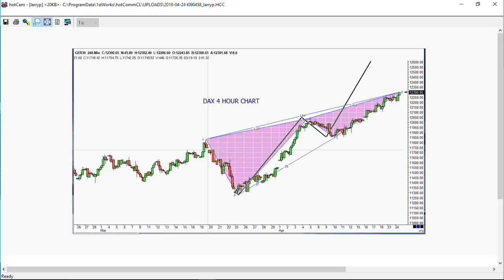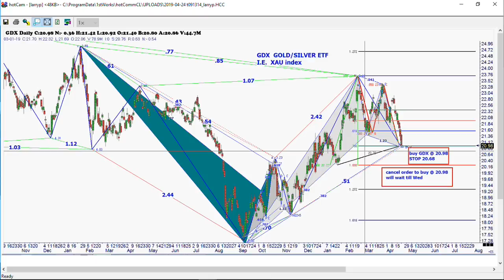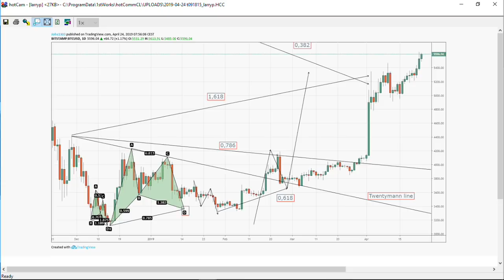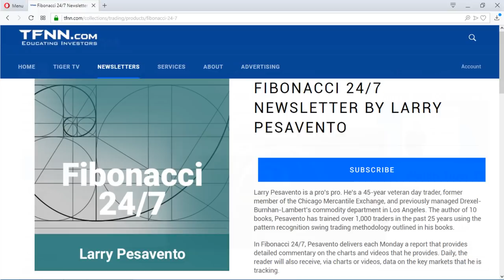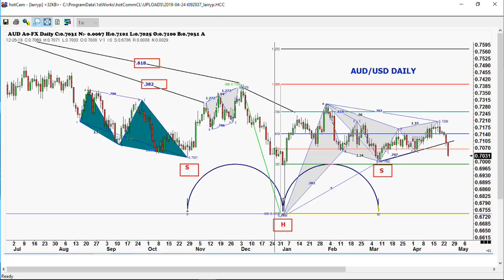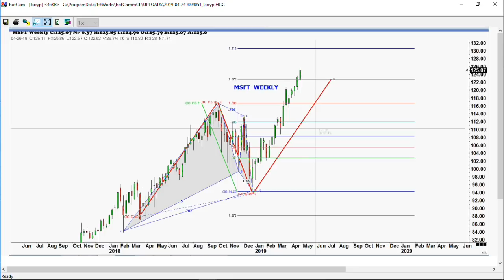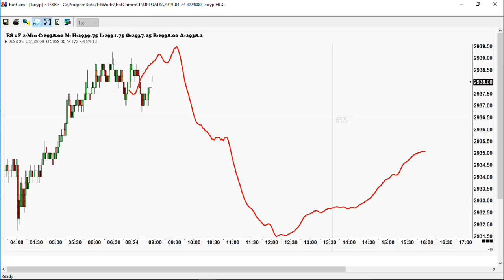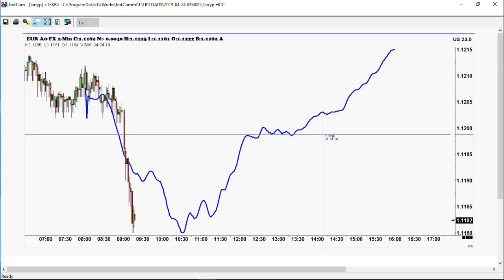April 24th, Trade What You See with Larry Pesavento on TFNN - 2019